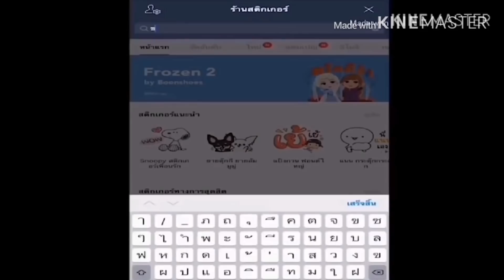พ่อควาญช้างกับลูกช้างเล่ขายของหน้าบ้านดีๆมีคู่ปรับมากวน!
สนใจผลิตภัณฑ์ครอบครัวดาวเคียงเดือนทักมาใด้ที่เพจพลายดาวมงคลหรือติดต่อพ่อดาว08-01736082